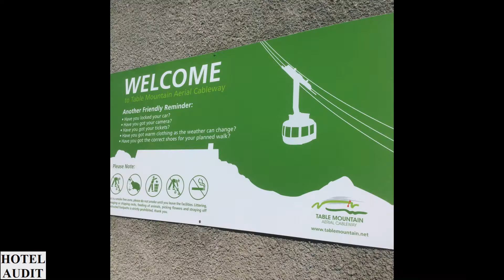Южная Африка Национальный парк Тейбл Маунтин Столовая гора Table Mountain 0 1